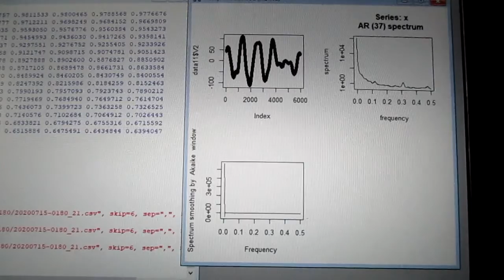‹統計的な考え方›を利用した「超音波技術（R言語）」